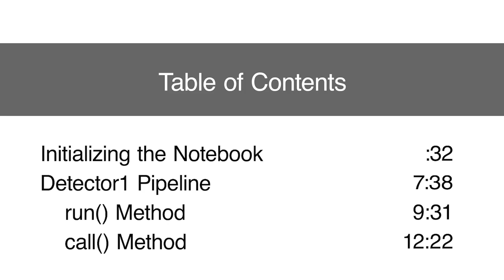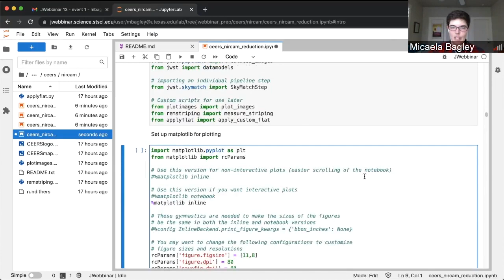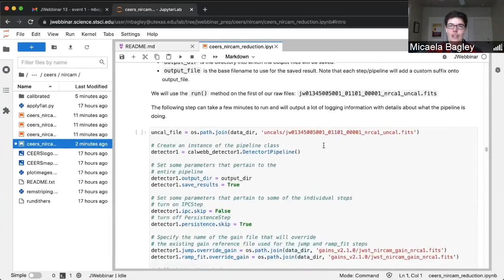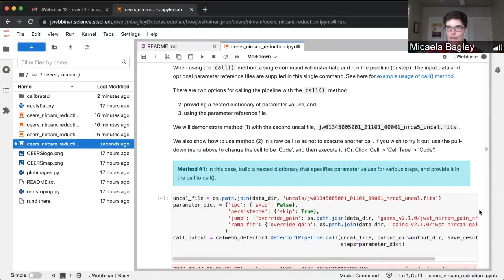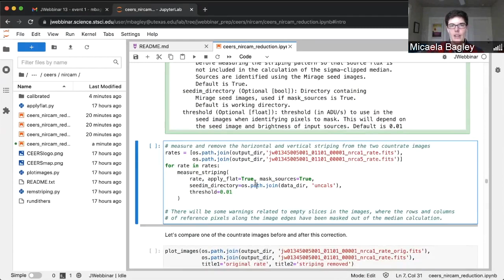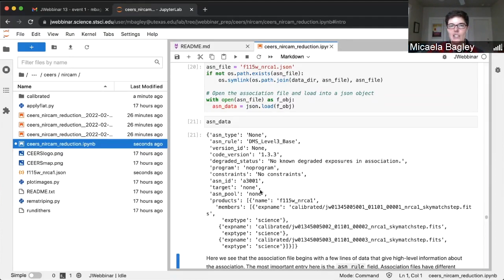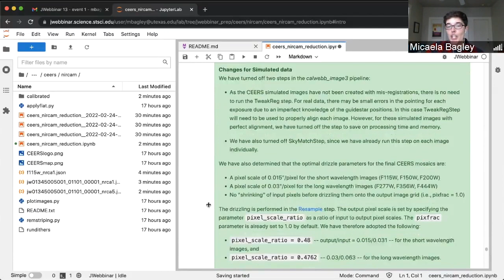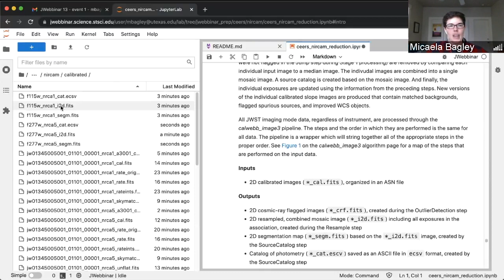NIRCam Simulations - Workflow from JWebbinar 13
This video from JWebbinar 13, “CEERS: NIRCam and MIRI Imaging,” shows how to do the data reduction for NIRCam data. This is the third video in the series. The other videos are:

1. CEERS Overview
2. CEERS Catalogs and Simulations
3. NIRCam Simulations - Presentation
5. MIRI Simulations - Presentation
6. MIRI Simulations - Workflow